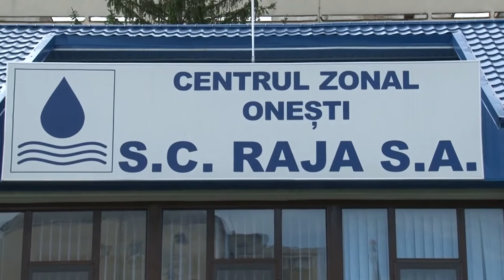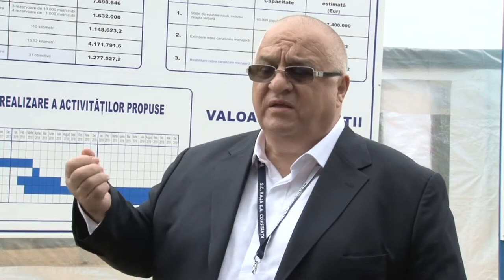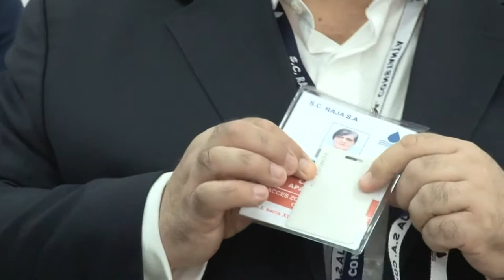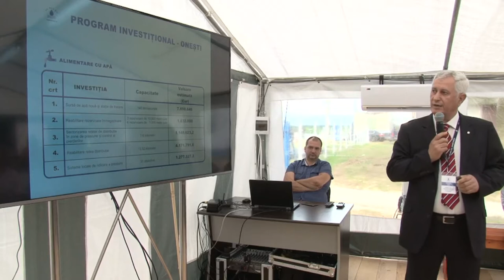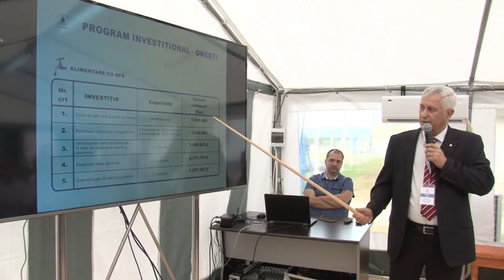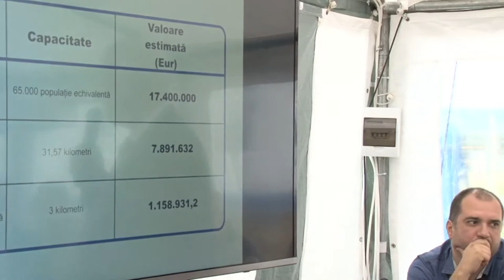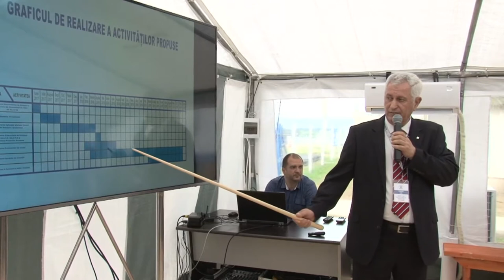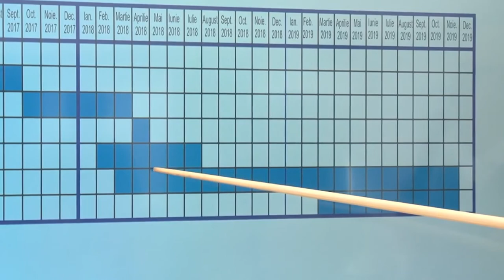LA ONESTI Bilant la o luna de activitate RAJA CONSTANTA Filmare integrala EXCLUSIV TV HD 4K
LA ONESTI, judetul Bacau, Bilant la o luna de activitate RAJA CONSTANTA. Filmare integrala EXCLUSIV TV HD 4K.

Cu stimă,
echipa Exclusiv

Vizionare plăcută !